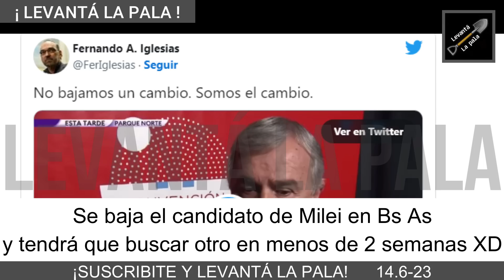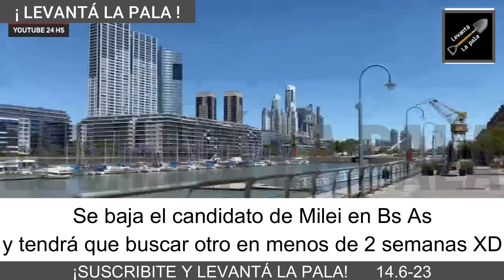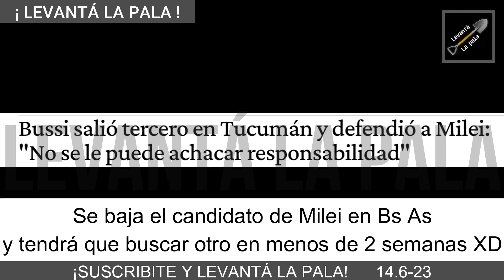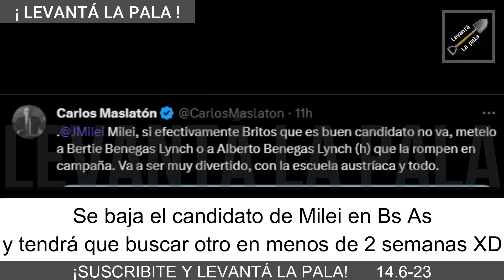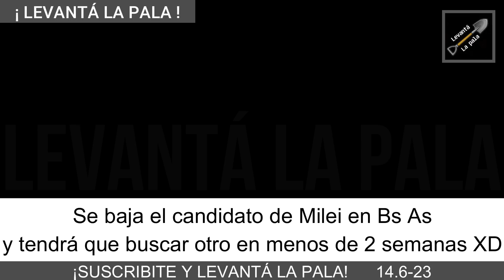SE BAJÓ el candidato de MILEI a Gobernador en Bs As y hay SILLAZOS en LLA